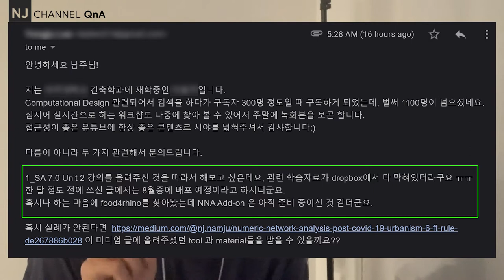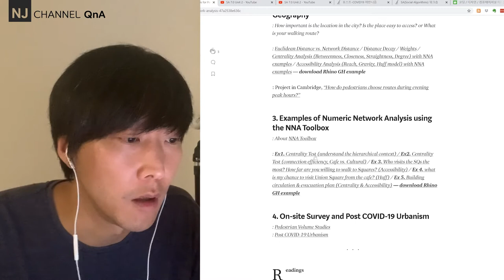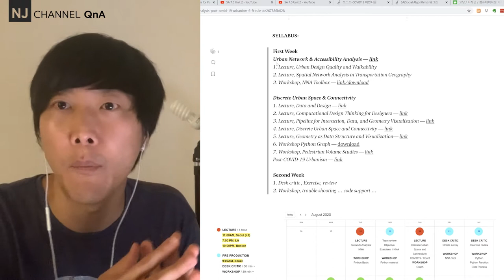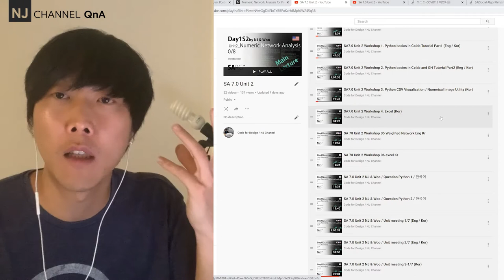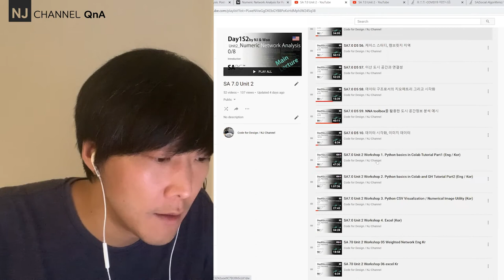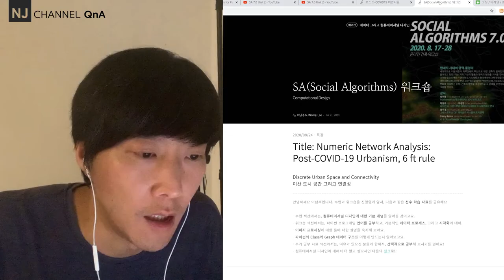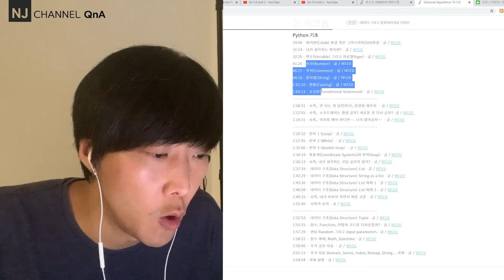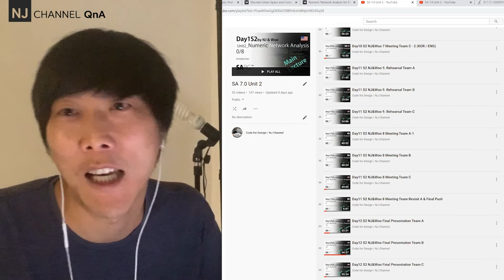NJC_QnA 42, SA 7.0 Unit 2 관련 질문 / 스스로 공부하는 방법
질문을 받았습니다. 답변을 드립니다!

00:07 - 첫 번째 질문: SA 공부와 NNA 툴박스 다운로드
01:50 - SA Unit2, 스스로 학습하는 방법은?
05:47 - 동영상 플레이리스트 설명(한국어)
09:24 - 선수과목 설명
11:50 - 마무리

감사합니다.